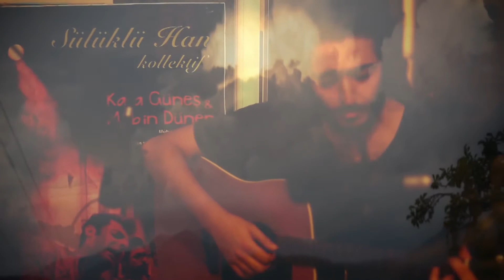BARCELONA TO ISTANBUL EP17 Üner Demir - Hafo'mun Evi Kaya başında BEYOGLU ISTANBUL TURKEY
A team of musicians and apprentice film-makers, Bart Izoard and Ozgür Yalçin from Kara günes (or Black Sun which is one of the most famous street bands in the Beyoğlu district of Istanbul, İstiklal avenue) explore Europe along the coast of the mediterranée sea with instruments and filming equipment from Spain to Turkey.

They met in a park in Barcelona 4 years before and did some great street and squat concerts there together.. after talking about it and preparing the trip, they decide to start their journey by meeting again in Barcelona and bring the Santur, this persian musical instrument along with them to play along with all the cultures of the south of europe..
Follow them on their adventures and random encouters with musicians, some they jam with, some they fall in love with and some they get married to!! what a crazy road trip and first musical documentary for us two!